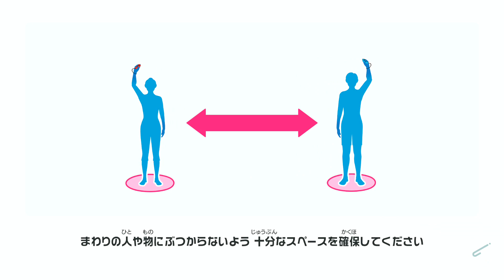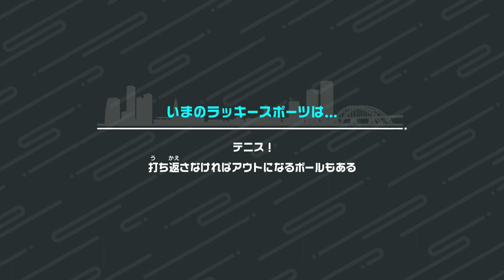【Switch Sports】Volleyball [p274]